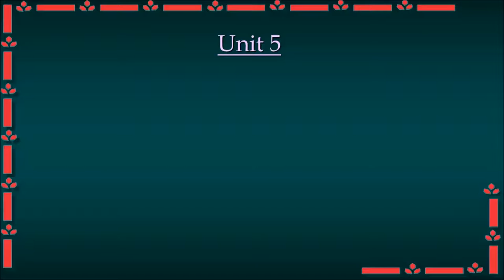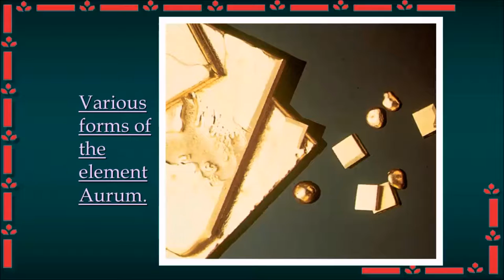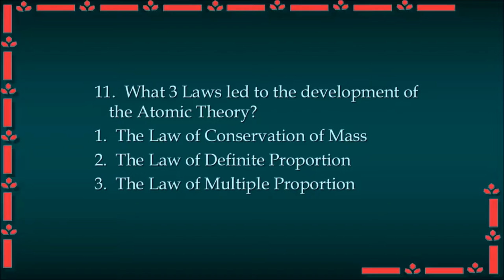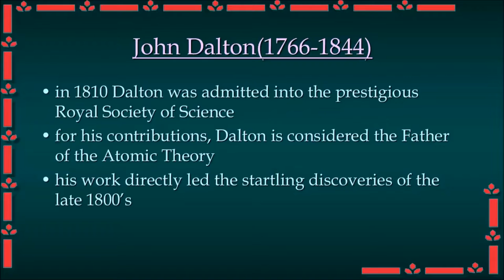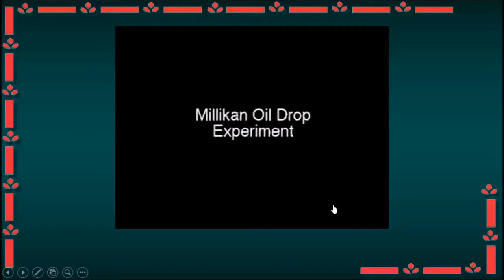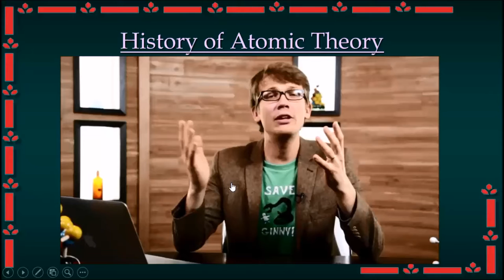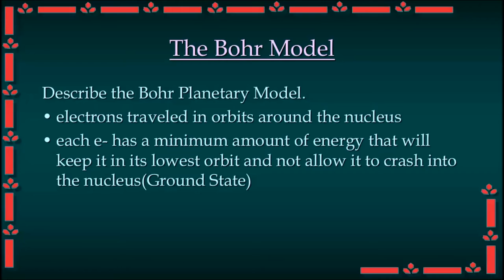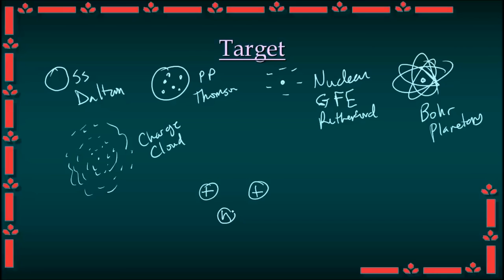HC Targets 5.1-2 Chemical Symbols and Atomic Theory History